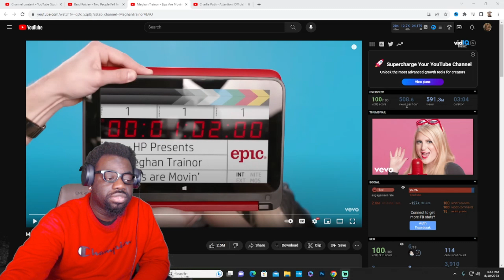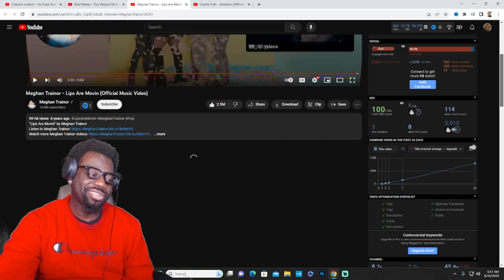No Matter What?? | Meghan Trainor - Lips Are Movin | REACTION!